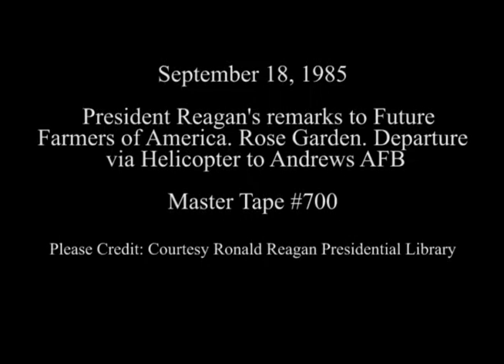President Reagan's Remarks to Members of the Future Farmers of America on September 18, 1985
Full Title: President Reagan's Remarks at a White House Reception for Members of the Future Farmers of America in the Rose Garden and then his Departure via Marine One to Andrews Air Force Base (AFB) from the South Lawn on September 18, 1985

Access Restriction(s):Unrestricted
Use Restriction(s):Unrestricted